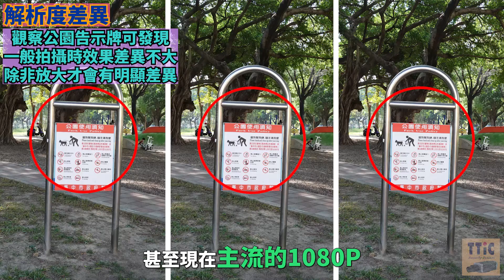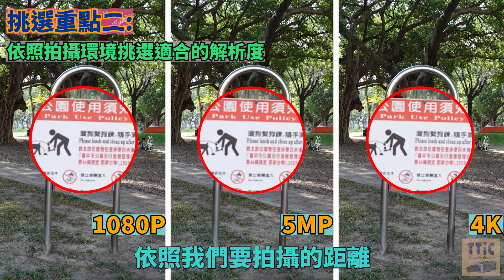監視攝影機基本挑選重點 | 星光級V.S.紅外線 | 室內室外及角度選擇 | -A06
00:42 外型挑選
01:12 解析度選擇
01:56 防水功能選擇
02:16 紅外線挑選
02:49 角度挑選
03:15 重點整理

[thesonicseed] © 123RF.com
[timtaj] © 123RF.com
[peshkov] © 123RF.com
[jaboy] © 123RF.com